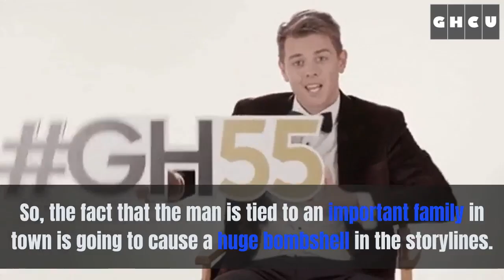General Hospital Spoilers: Austin True Quartermaine Connection Reveal, Carly Shocking Response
General Hospital Spoilers tease that there is more drama related to Austin and his mysterious backstory in the soap opera. It’s true that he has some kind of connection to the Quartermaine family and Port Charles in general. So, once Austin confronts Carly Corinthos and reveals some details about Michael Corinthos, we will finally get to see his true connections. It is obvious that the man has a secret that’s bound to explode on GH.